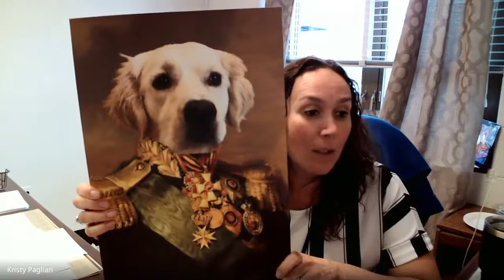2020.10.23 - HHS - Week 8 Wrap Up